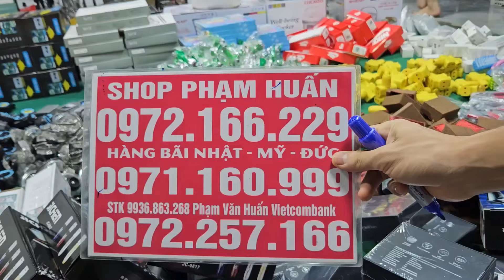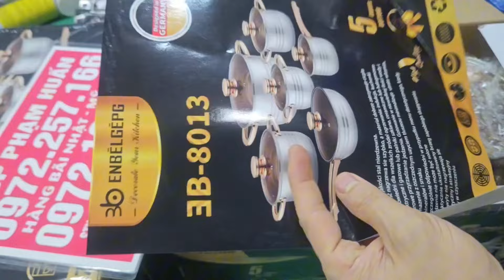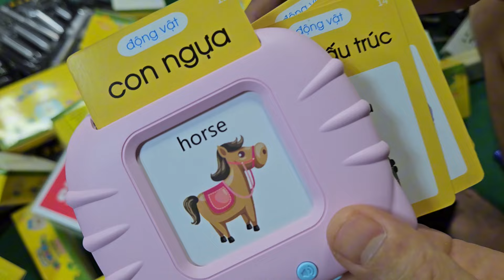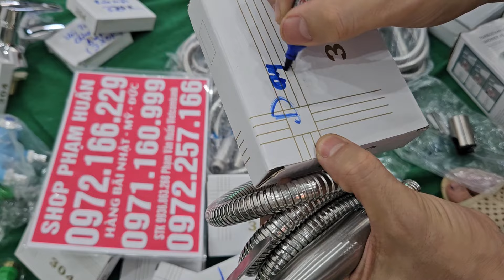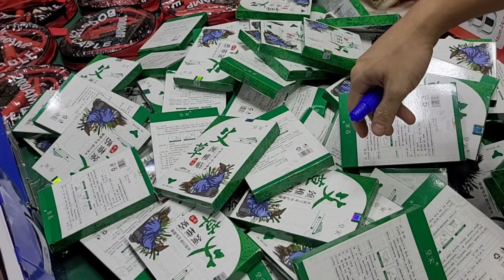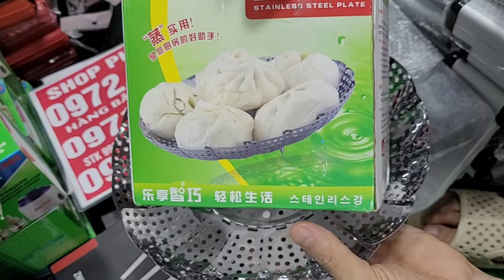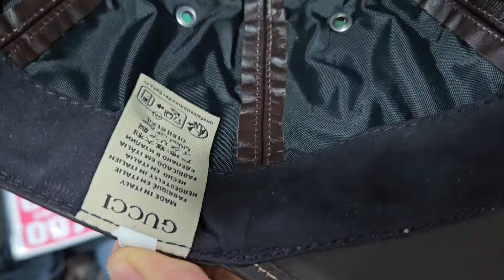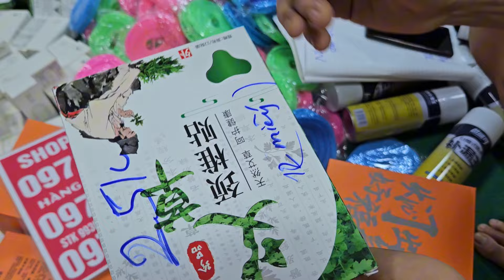XẢ XẢ KHO CUỐI NGÀY VÀNG GIỜ HÀNG BÃI NHẬT